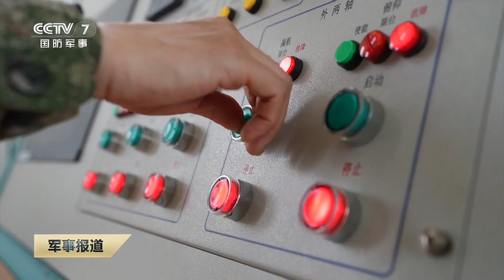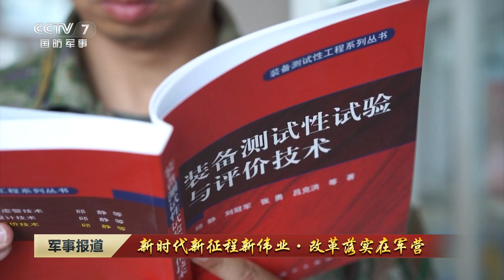[军事报道]新时代新征程新伟业·改革落实在军营 陆军某部：为战研战 严把武器装备“准生证”|新闻来了 News Daily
新时代新征程新伟业·改革落实在军营——陆军某部：为战研战，严把武器装备“准生证”。